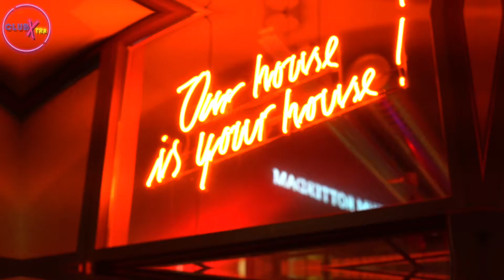Club Xtra @ JACK in Rotterdam (after movie) NEXT EDITION 17-10-2020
Club Xtra presents: ‘A House Dinner Party’

Get ready for a new dinner event, with nice food mixed with good music!
We all miss being together, dancing together to good music. We need music in our life, it’s good for our soul. It’s a spiritual thing. To unify us, the whole music industry got creative. So we went with that flow to give you something Xtra for your weekends.
Come and vibe together while having some good food!
While enjoying a 3-course dinner and a drink you can see our residents perform live.

This is an aftermovie of 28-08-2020!

Track id: Austins Groove ft DiVine - The Feeling (Leon Benesty remix) [Hot Sunday Records]
Movie: by Emiel van Hoeven
DJ's: Christian Tyler, DiVine, Leon Benesty & Tijss on Sax
Location: JACK in Rotterdam